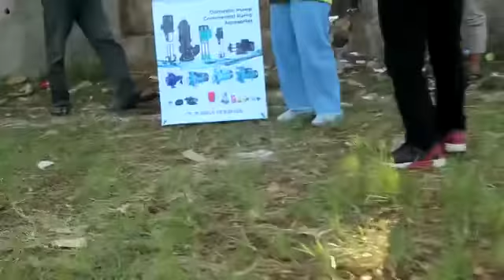salam sikulit bundar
asalam mualaikum waroh matullohi wabarokatu kali ini pertandingan bola  anak driling menuju pinal dengan ahasil imbang dengan pertandingan imbang karena ujung pertandingan ya di lanjut dengan adu pinalti jajal penjaga gawang